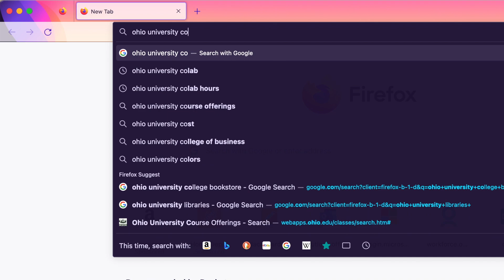This is Alden Library: The CoLab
Welcome back to University Libraries’ social media series, “This is Alden Library.” Watch this video to get a crash course on the CoLab on the third floor of Alden Library.